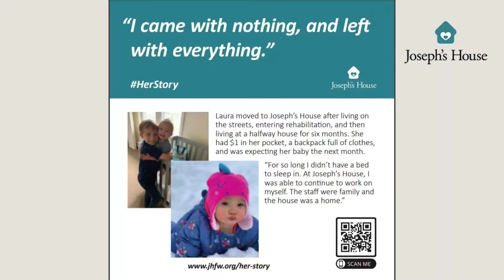2022 BFB Clips 1080p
Checkout some of the fun we had at the 8th Annual Birdies for Babies Golf Tournament!  Thanks to all of the women who shared their stories, to the staff who work every day to support women and children at JH, and all of the amazing sponsors who made the tournament the best one yet!  We truly could not work toward this mission without your support!